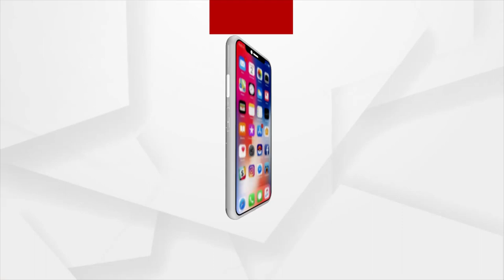The Railway Minister contributes people of the Khordha Bolgarh